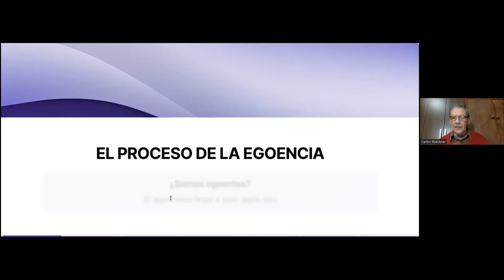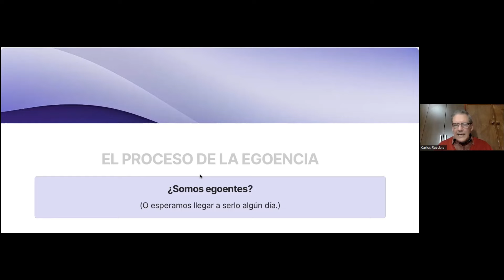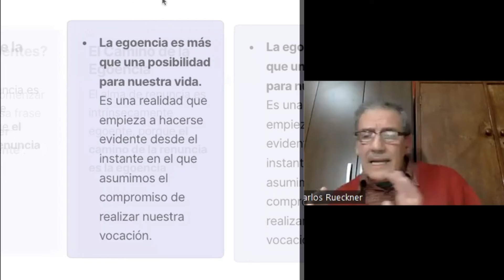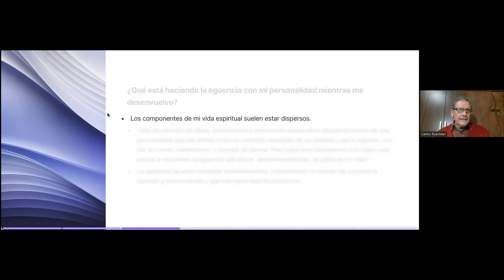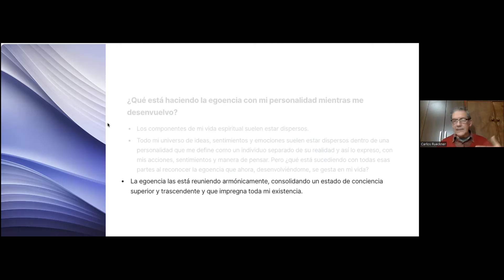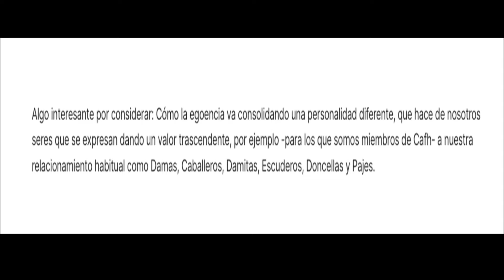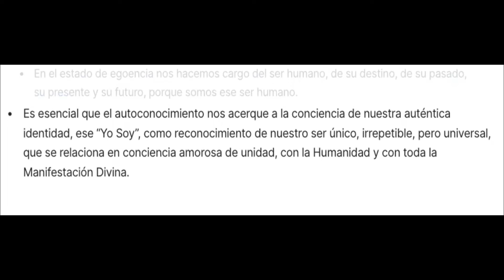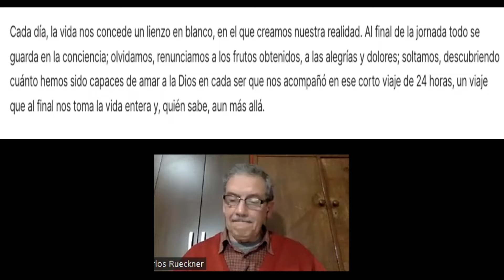📌El proceso de la egoencia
🫂“Cafh está constituido por personas que trabajan en el conocimiento de sí mismas y en la búsqueda de la libertad interior que entrega la expansión de la conciencia; en pos de una relación cada vez más armónica consigo mismas, la sociedad y el mundo que nos rodea.

Este trabajo se realiza en la vida diaria con herramientas tales como la meditación, la reflexión y el estudio de enseñanzas, que forman parte de la tradición espiritual de la humanidad, buscando valores que ayuden a expandir la capacidad de amar”

📌 UNA MIRADA A LO QUE SOMOS, COMO PRECURSORES DE UNA NUEVA HUMANIDAD